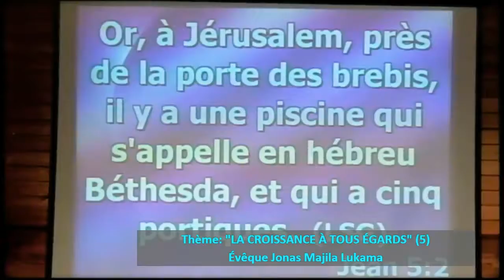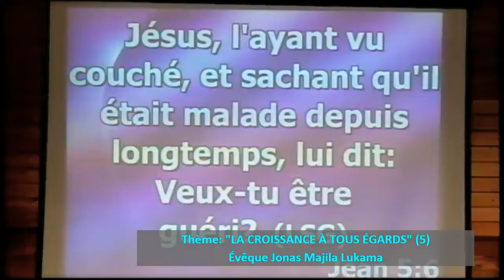LA CROISSANCE A TOUS EGARDS 4/4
Thème: "LA CROISSANCE A TOUS EGARDS" 4/4
L'un des signes majeurs qui montre la croissance
"La position assise"
Évêque Jonas Majila Lukama
Samedi 03 Septembre 2016